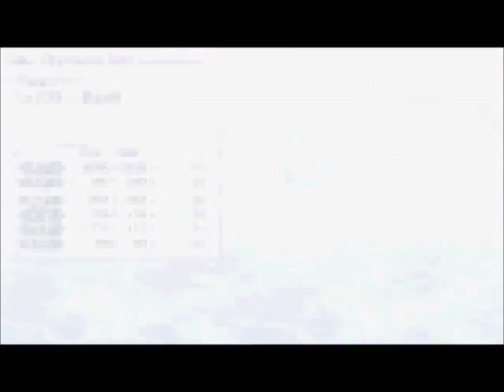Dissidia 012 Misc Model Swap Replays 223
Models by Darkbring77 & Chris Shade
Assassin (Sephiroth) vs Marluxia (Squall)